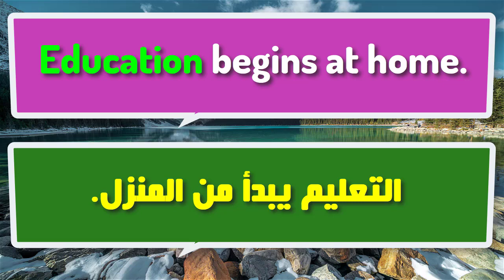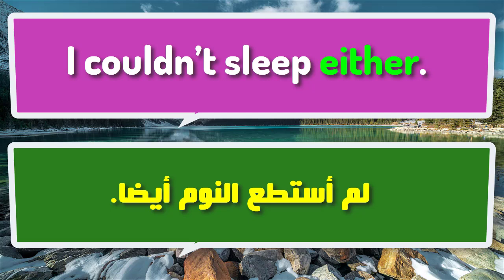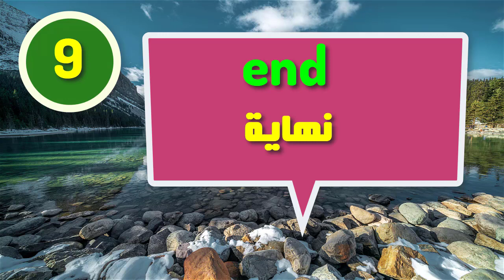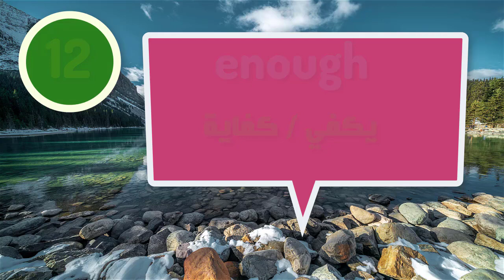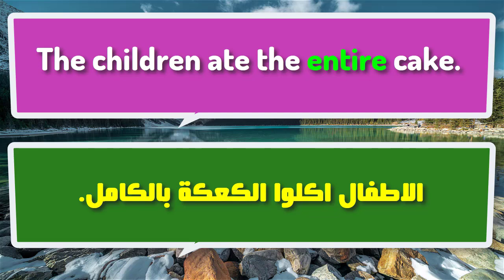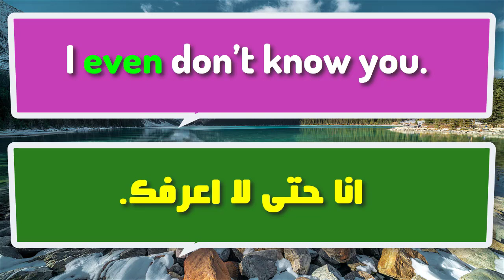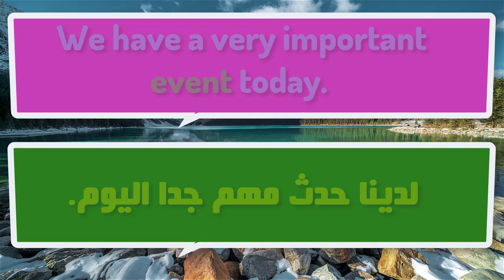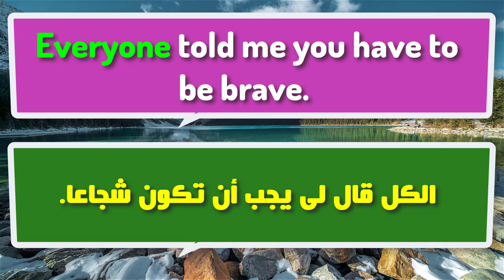تعلم أهم 25 كلمة فى اللغة الإنجليزية مع وضع كل كلمة داخل جملة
اهم الكلمات فى اللغة الانجليزية